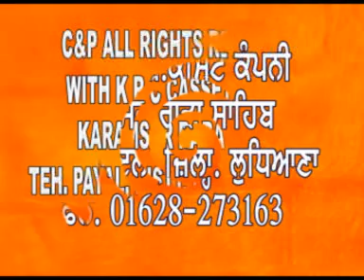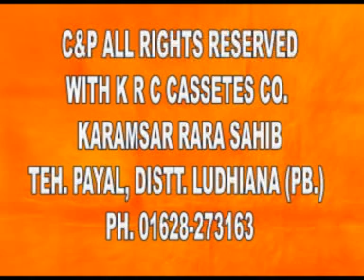ਦਾਨੀ ਪੁੱਤਰਾਂ ਦਾ | Dani Puttran Da | Malerkotle Walian Bibian | dhadi jatha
TITLE : Dani Puttran Da ਦਾਨੀ ਪੁੱਤਰਾਂ ਦਾ
Dhadi Jatha : Malerkotle Walian Bibian ਮਲੇਰਕੋਟਲੇ ਵਾਲੀਆਂ ਬੀਬੀਆਂ ਦਾ ਢਾਡੀ ਜੱਥਾ
Label : KRC
Producer : Upkar Singh

ਬੇਨਤੀ ਹੈ ਕਿ ਇਸ ਚੈਨਲ KRC RARA SAHIB ਨੂੰ ਸਬਸਕ੍ਰਾਈਬ ਕਰੋ ਅਤੇ ਹੋਰ ਵੀਡੀਓ ਦੇਖਣ ਲਈ ਇਸ ਲਿੰਕ ਤੇ ਕਲਿਕ ਕਰੋ ਜੀ